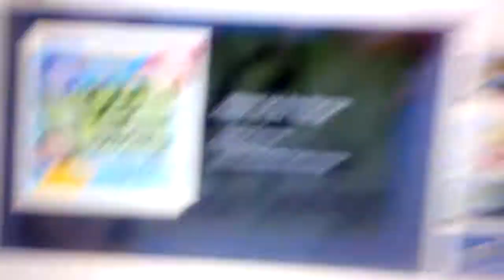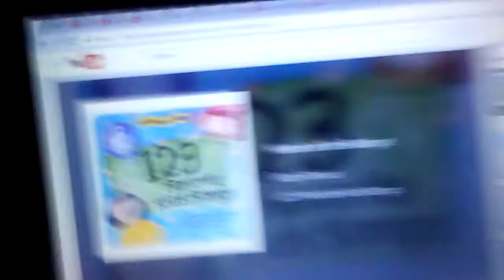April 13, 2017